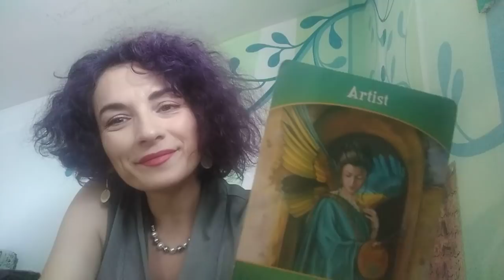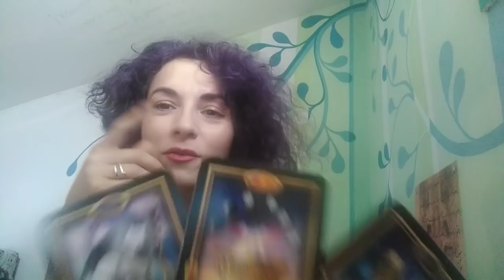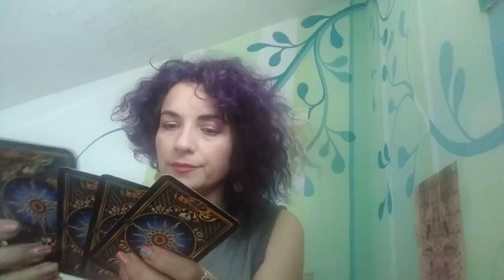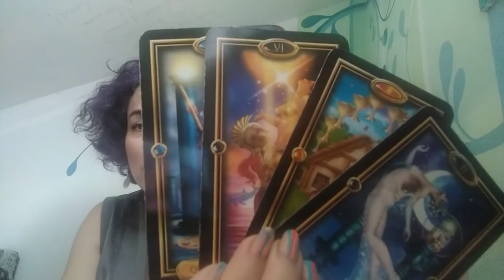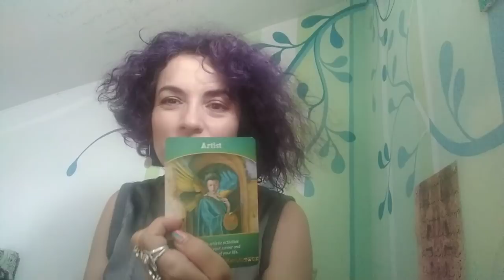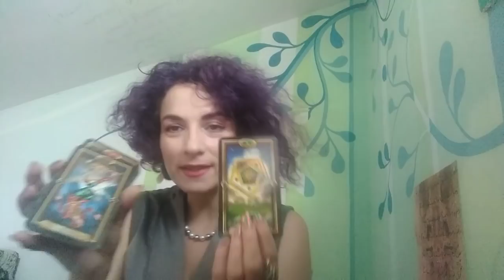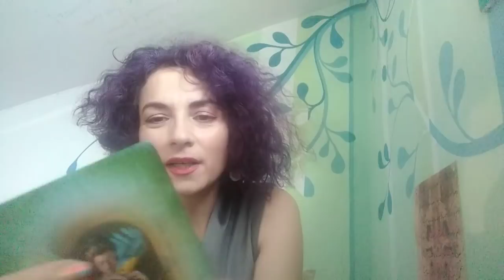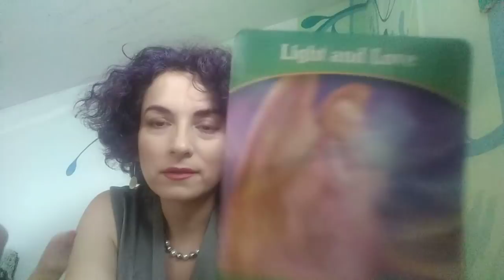ETALAREA VOASTRA PENTRU IULIE 2021 NR 3